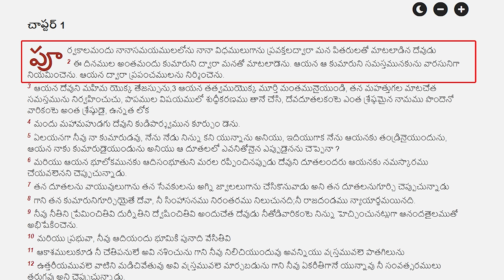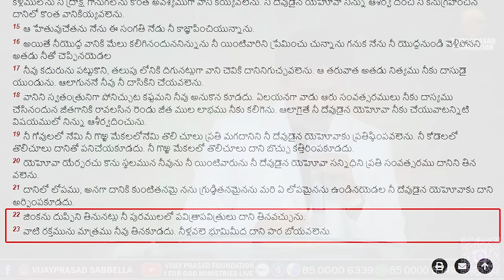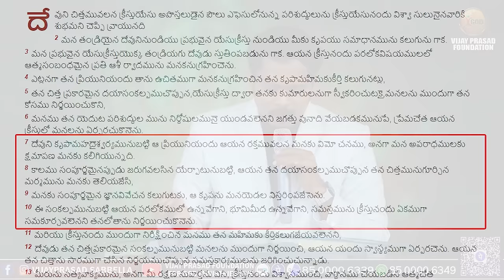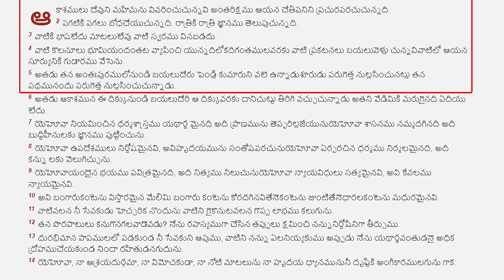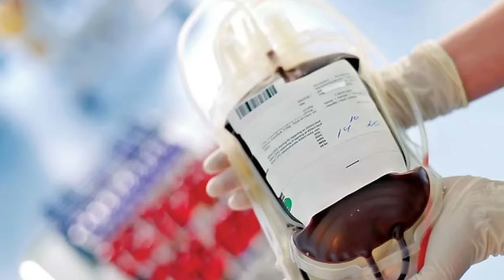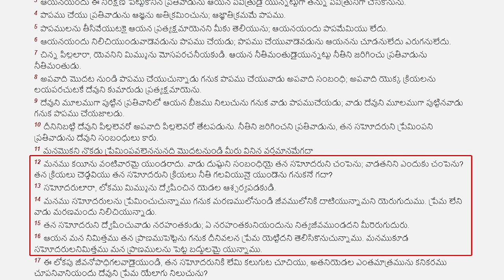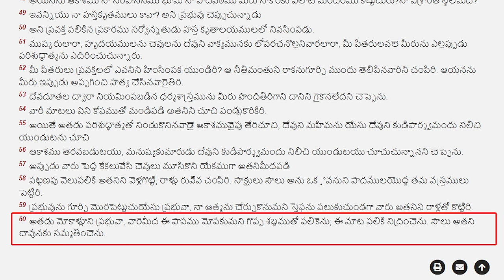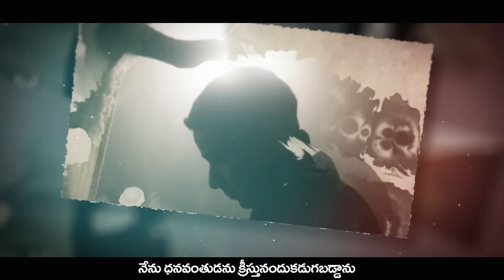హేబేలు కంటే యేసురక్తం ఎలా శ్రేష్ఠంగా మాట్లాడింది? | క్షమాపణ ఔన్నత్యం వివరించే సందేశం | PART -2